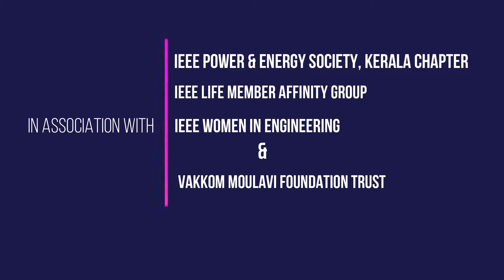Prof. Deepa A. K. giving vote of thanks at International Women's Day 2019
International Women's Day 2019 : Balance For Better organised by IEEE Power & Energy Society_Kerala  Chapter, IEEE Life Member Affinity Group, IEEE Women in Engineering & Vakkom Moulavi Foundation Trust on 8th March 2019.